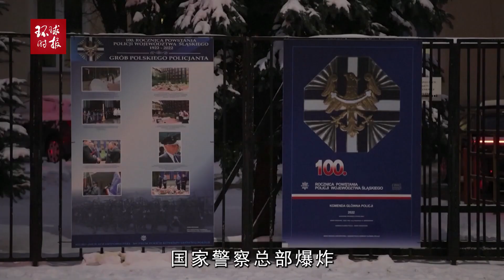乌克兰送的礼物出事了？外媒：波兰警察总长办公室突发爆炸